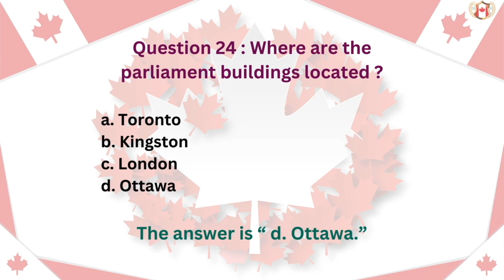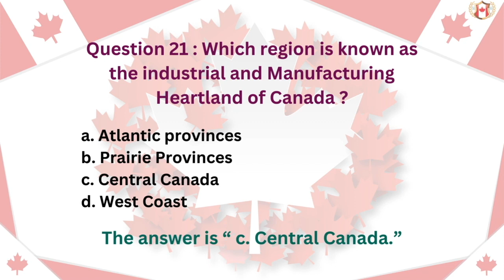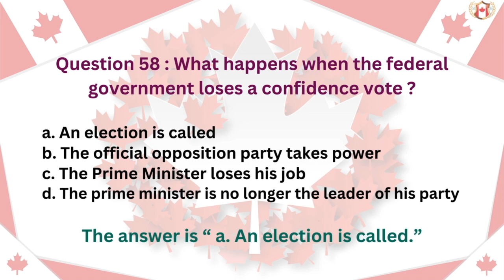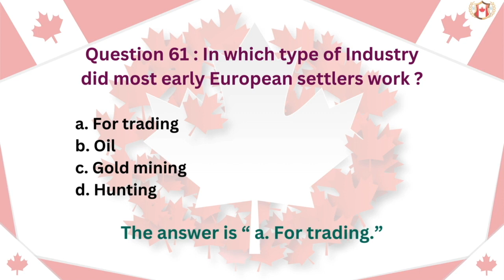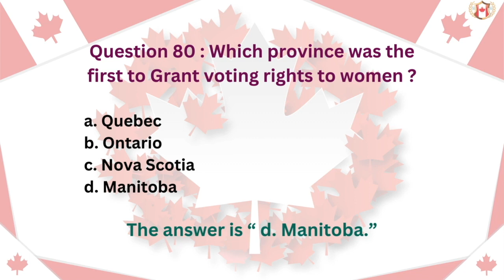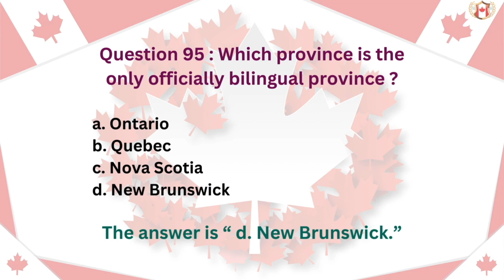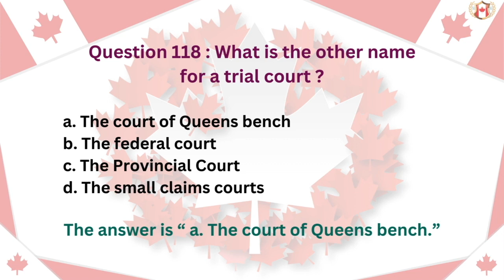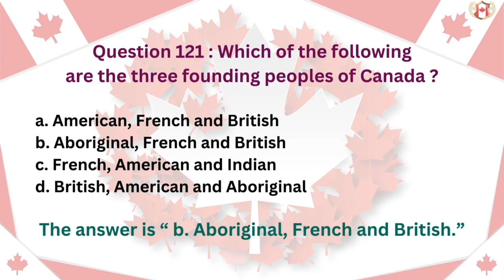Canadian Citizenship Interview Preparation 2024. Practice Questions & Answers.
Practice your civics questions with EASY answers! ALL Canadian Official Questions and Answers for the Canada Citizenship Interview 2024.

Welcome to our comprehensive video guide for the Canadian Citizenship Test in 2024!
In this video, we present "100 Questions & Answers" to help you ace the test.

Whether you're preparing for your citizenship interview or simply interested in expanding your knowledge of Canada civics, this video is a valuable resource.

Designed for an optimal learning experience, our video features a slow and random approach, presenting one question at a time with an easy-to-understand answer. This format allows you to absorb the information effectively and retain it for the test. From the founding principles of the Canada to the branches of government, the Bill of Rights, and more, we cover all the essential topics you need to know.

By mastering these 100 civics questions, you'll gain a deeper understanding of the rights, responsibilities, and values that form the foundation of Canadian society. We encourage you to follow along, pause the video, and test your knowledge by answering the questions before we reveal the correct answers.

Preparing for the Canadian Citizenship Test doesn't have to be daunting. With our user-friendly format and clear explanations, you'll feel confident and well-prepared when the time comes. Enhance your learning experience, boost your retention, and increase your chances of success on the test.

"Canadian Citizenship Journey" is NOT A LAW FIRM and is NOT a substitute for an attorney or law firm. It is a good idea to have an immigration lawyer or an accredited BIA representative check your application BEFORE applying.